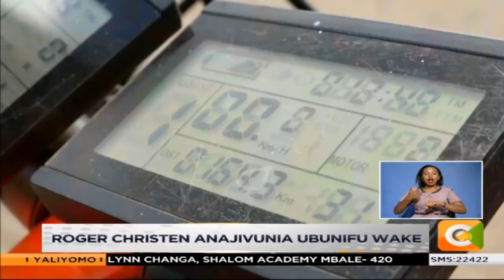AKILI MALI | Ubunifu wa baiskeli inayotumia miale ya jua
Mwezi jana rais Uhuru Kenyatta na naibu wake William Ruto walipigwa picha wakiendesha baiskeli inayotumia miale ya jua. Baiskeli hiyo ni uvumbuzi wa Roger Christen kwa ushirikiano na wanafunzi wa chuo kikuu cha Strathmore na ndiye anayetupambia makala ya juma hili ya akili mali na mwanahabari Gatete Njoroge.